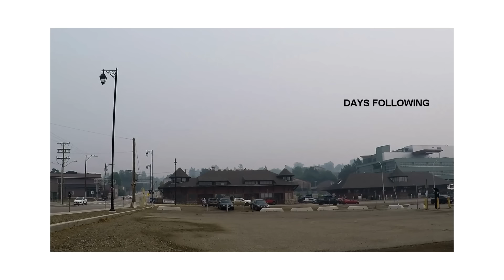A Raging Wildfire In Alberta, Canada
Alberta, a province located in western Canada, is known for its vast forests and natural landscapes. Forest fires are a recurring natural hazard in this region, often driven by dry conditions and strong winds.